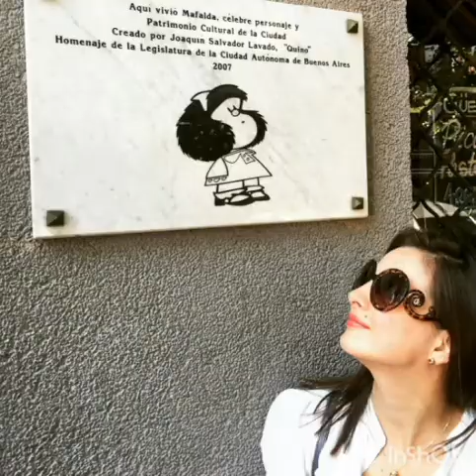Kary Correa: Fotogalería #38... y algo más